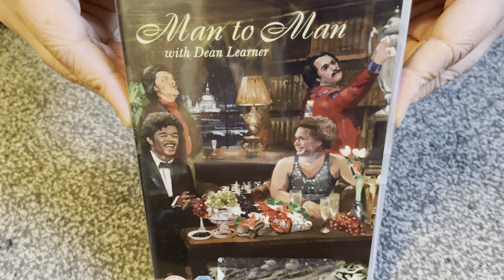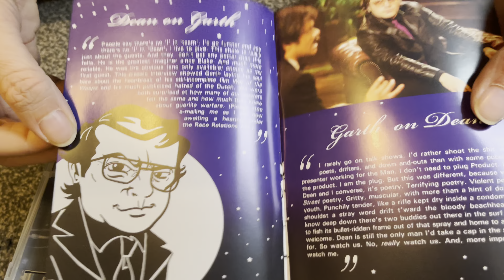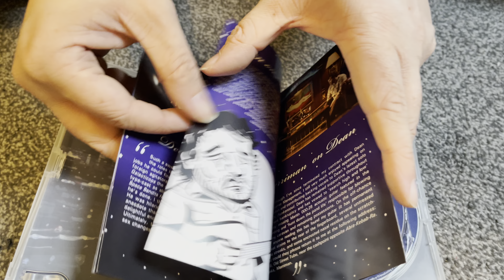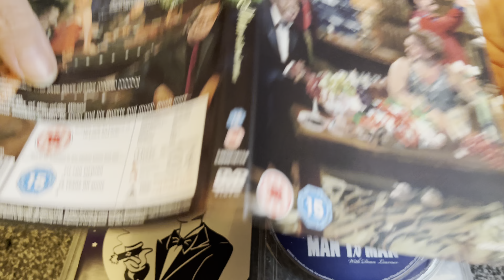Nostalgamer 4K Unboxing Man To Man With Dean Learner On DVD UK